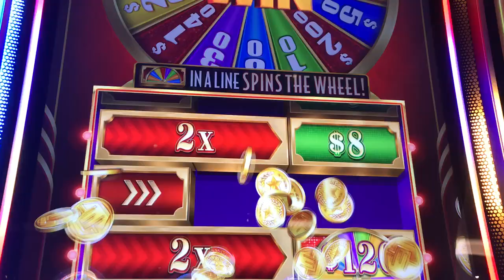Nice Money Line Hit